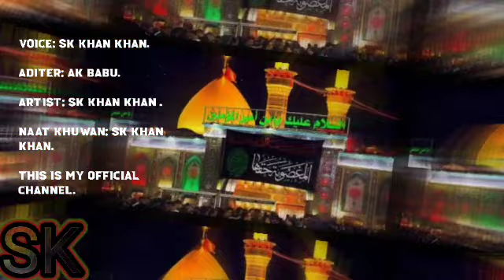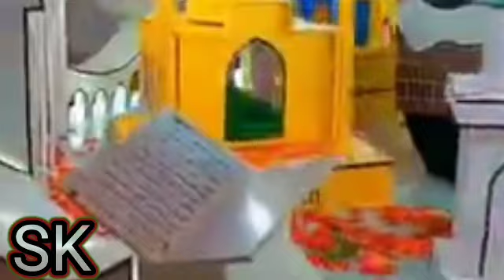New Manqabat 2024 /Haideri Sher hai aur nider hai Hussain 💖🙂🙂🙂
We provide the best and most beautiful ❤️☺️ naat videos.

SK Khan Khan Naat khuwan.
Voice SK Khan Khan.
Aditer AK Babu.

This is my Islamic naat channel.